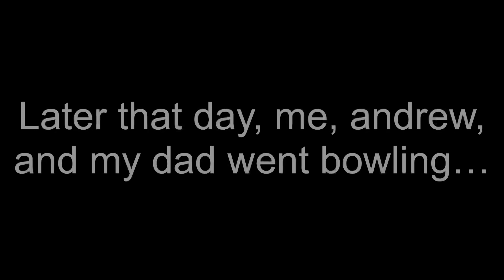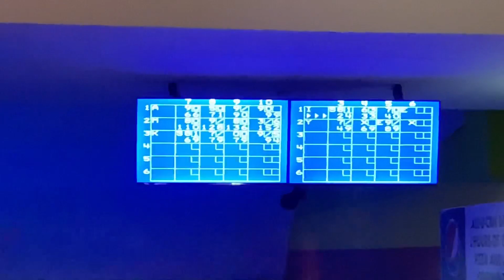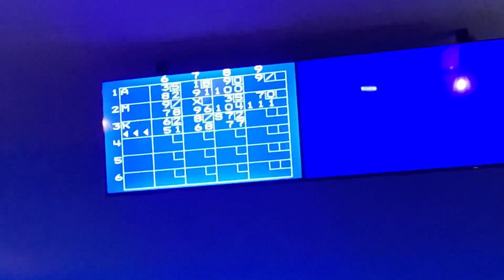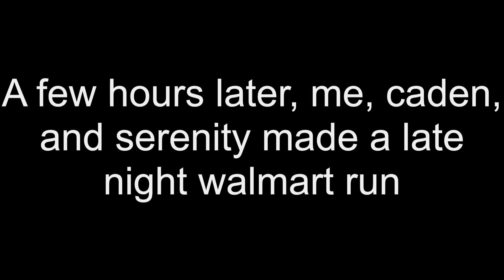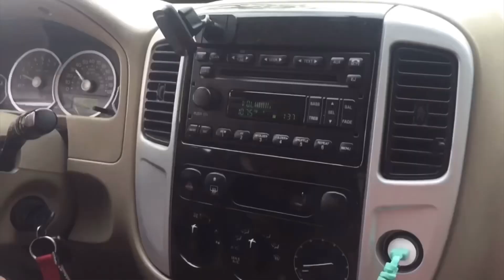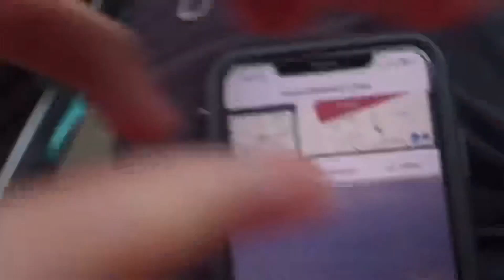We Caught a Tornado on Camera!? {Storm Chasing}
Others in the videos ⬇️
Caden : caden_conner7
Benjamin : benjamin_weibert
Clay : _clay.gantner_17
Andrew :
Serenity : serenitydoss25
Cory : corinthianmci

Tornado
Tornadoes
Tornado Warning
Tornado footage
Weather
Storms
Tornado caught on camera
Tornado caught on video
Tornado caught on tape
Tornado vlog
Tornado during vlog
Tornado hits
Tornado hits town
Tornado caught on camera during vlog
Tornadoes caught on tape
Storm chaser
Tornado chase
Vlog
Skyzone
Bowling
Funny
Fail
Tornado warnings
Matthew wisnewski
Bro awesome
Caden Conner
Benjamin weibert
Recommended
Suggested
Tornado hits during vlog
Tornado caught on tape during vlog
Reed timmer
Mark Payton vlogs
Storm chase vlog
Lightning
Huge storm
Clarksville tornado
Baby
Tornadoes
Tornado video